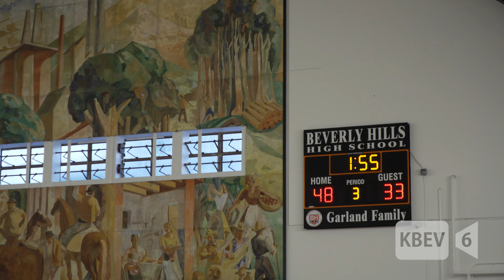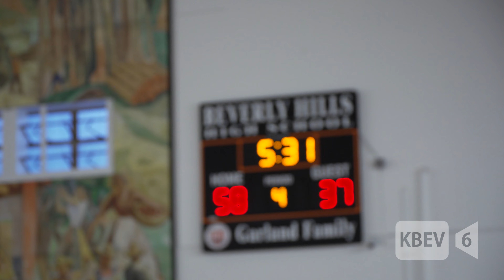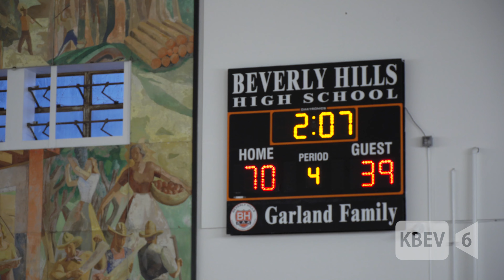Beverly Hill Boys Varsity Basketball vs. Oakwood High